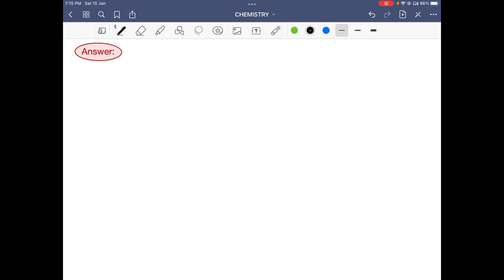Calculate the theoretical yield of potassium ferrioxalate trihydrate starting with 1.60 g of iron (…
Calculate the theoretical yield of potassium ferrioxalate trihydrate starting with 1.60 g of iron (III) chloride hexahydrate.